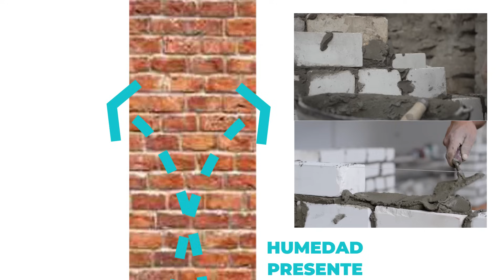🏠 👷 Ladrillos VISTOS: Cómo AHORRAR y EVITAR problemas con Ladrillos Cara Vista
¿Conviene hacer muros de ladrillos a la vista? Aprende los SECRETOS que te asegurarán un LADRILLO VISTO resistente al paso del tiempo. También responderemos:

¿QUÉ ES UN LADRILLO A LA VISTA?
Ladrillo cara vista "industrializado"
Ladrillos visto "artesanal"

¿DÓNDE PUEDE USARSE EL LADRILLO VISTA?
Muros de ladrillos a la vista exterior e interior

EFECTOS ESPECIALES PARA LADRILLOS VISTA
Recubrimientos de pintura color en ladrillo a la vista interior
Acabados de ladrillos a la vista rústicos

PROBLEMAS DE CASAS CON LADRILLO A LA VISTA
Cómo quitar la humedad de paredes de ladrillo visto exterior

¿CÓMO IMPERMEABILIZAR LADRILLOS A LA VISTA?
Cómo se cura el ladrillo a la vista
Cuáles son las mejores pinturas para ladrillos
Cómo pintar ladrillos a la vista en exteriores

¿CÓMO ELIMINAR EL SALITRE?
Técnicas para eliminar manchas en paredes rústicas de ladrillo

COSTO DE UNA PARED DE LADRILLO VISTO
¿Son más económicos los muros de ladrillo visto?

3 CONSEJOS DE UTILIDAD para:
Ahorrar cantidad de ladrillos visto
Unificar el color de las juntas
Hacer un muro con ladrillo aparente